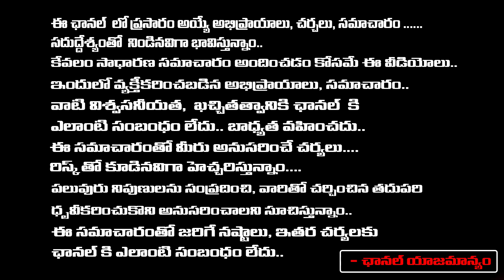Public Reaction On Bail to Chandrababu | vijayawada | Public Response | Jagan